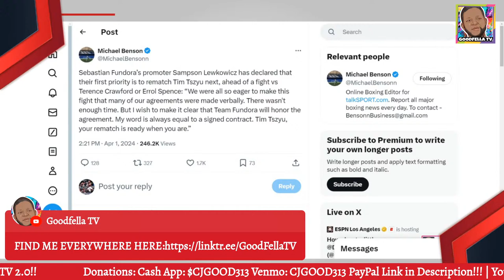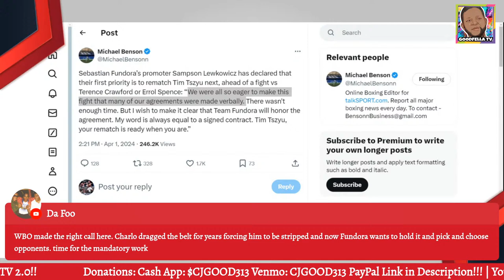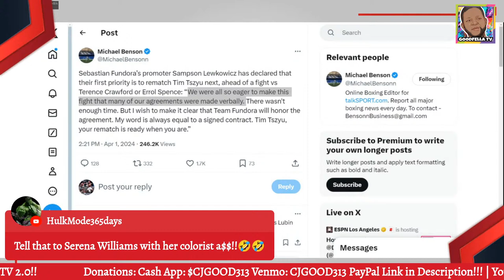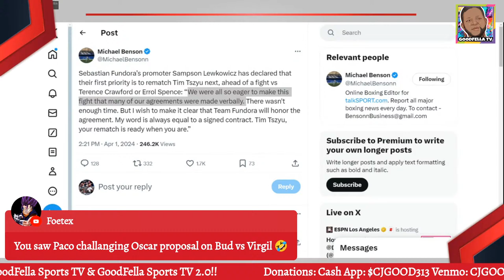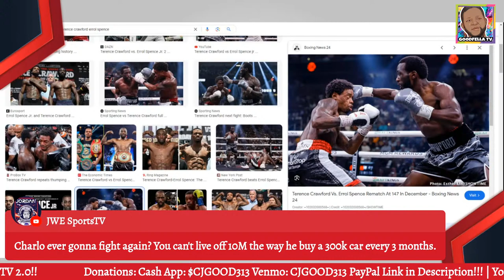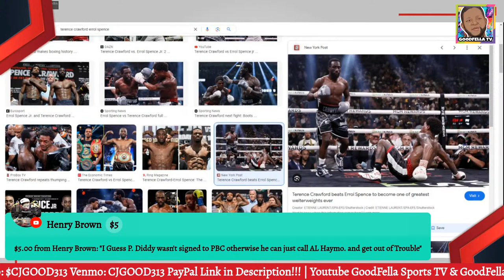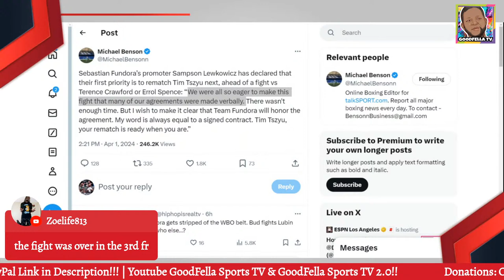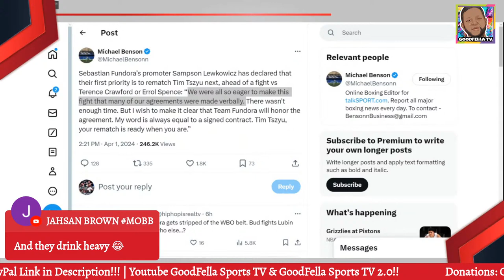🔴 Fundora vs Tszyu Rematch Next? | Errolsexuals Justifying Jumping Crawford For Shot!!!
$CjGood313

CJGOOD313